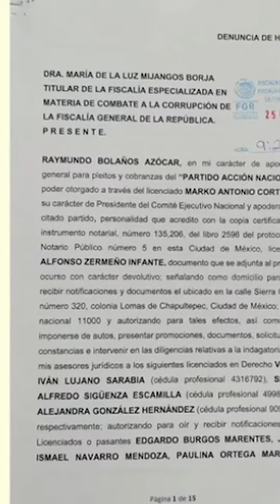xóchitlgálvez denuncia a los hijos de amlo ante FGR por presunta corrupción del